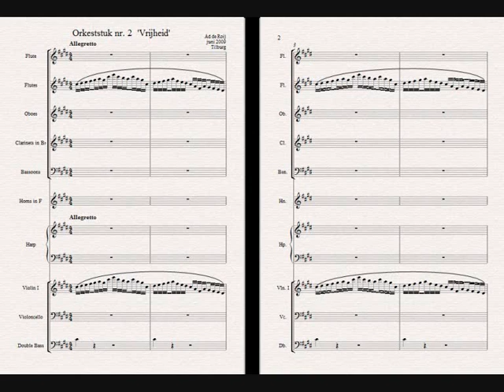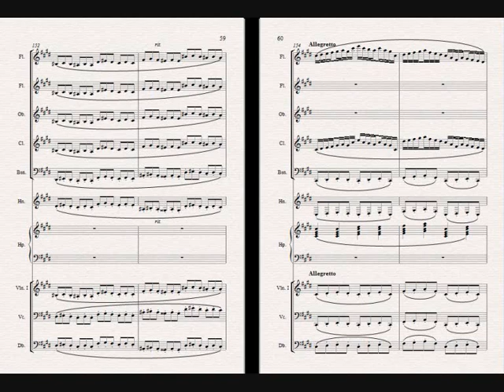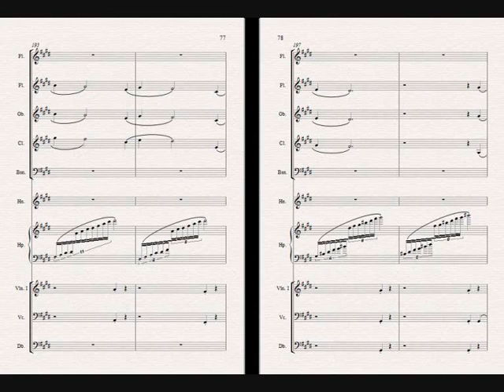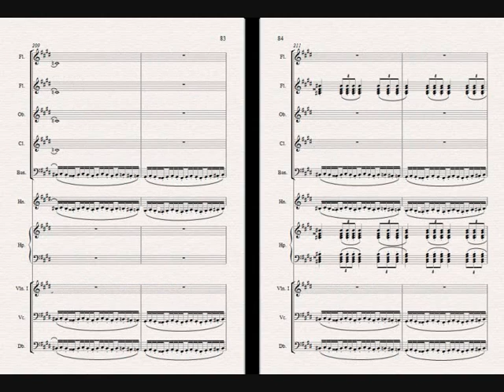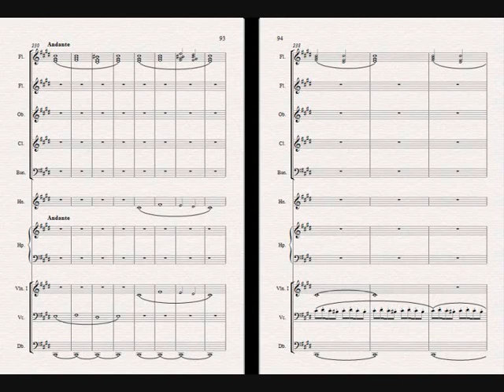Ad de Roij 'VRIJHEID' (Orkest)_0001.wmv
Vrijheid=Freedom. Feel free like a bird. This is what I want to express with this orchestrapiece.